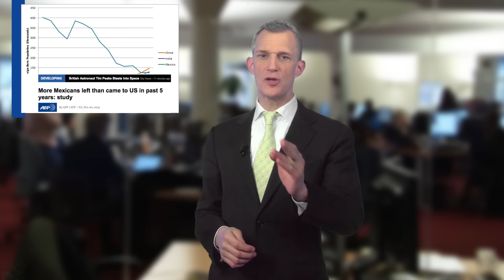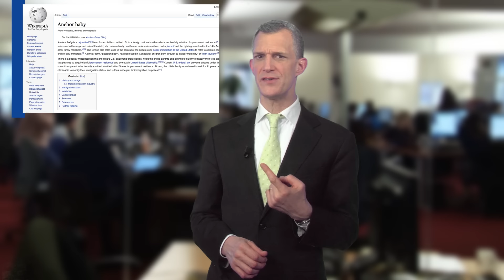If You Deport Jesus, You Can't Have Christmas I GSUSE I S3Ep15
If You Deport Jesus You Can't Have Christmas is the heartwarming story of a refugee. Comedian Greg Shapiro creates a 'Meme with a Theme' for United States of Europe. week an EU Refugee Summit and US immigration speech lead Shapiro to try a few memes. And the winner is 'If you don't let Jesus into your country, you can't have Christmas.'

A lot of my YouTube activity has been with Boom Chicago: in 2004 I voiced the 'Florida Voting Machine' video, which gained 1 million views - before there was a YouTube. I'm now working on a 'Daily Show for the EU' called 'United States of Europe.' I'm co-host of 'The Amsterdam Comedy Podcast.' And I'm host of the app Quickest Quiz. They're all free. It really helps.